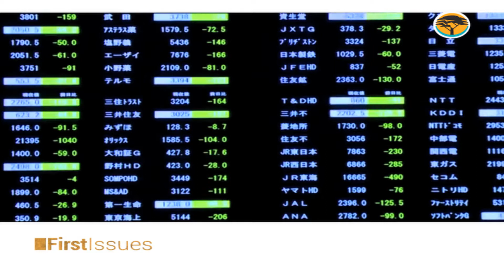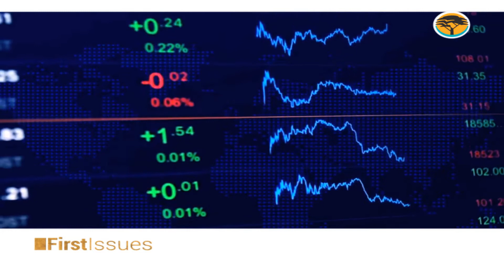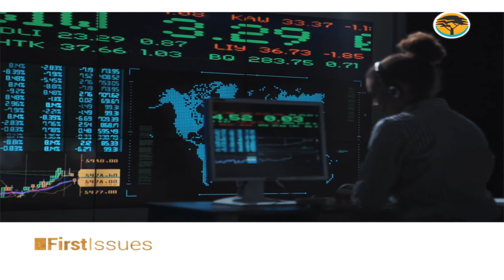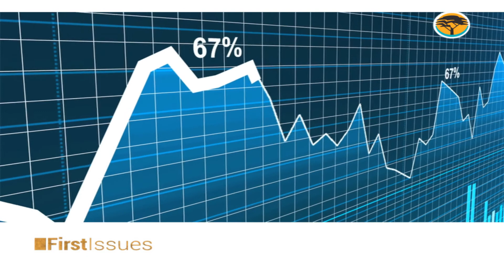LISTING VALUE PROPOSITION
Tonight on First Issues, what are the benefits of listing a company on the Botswana Stock Exchange? Thapelo Tsheole CEO at the Botswana Stock Exchange explains on BTV.